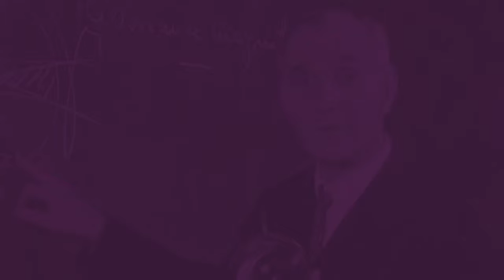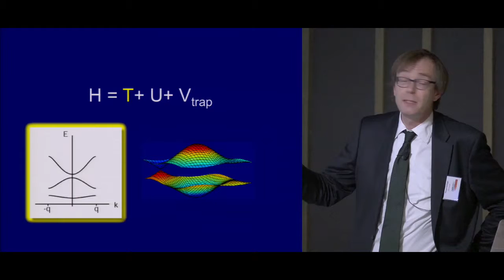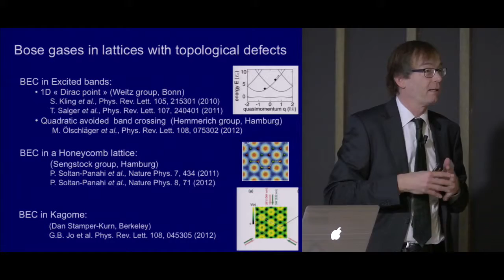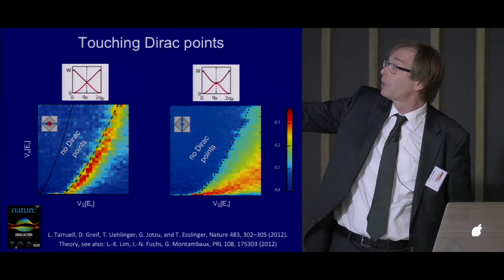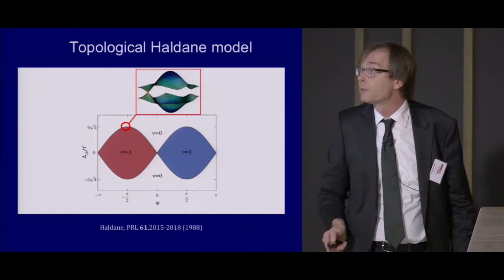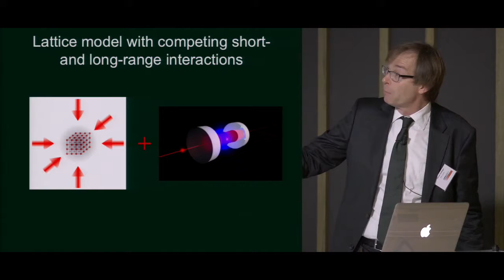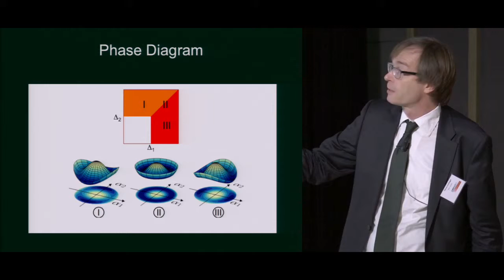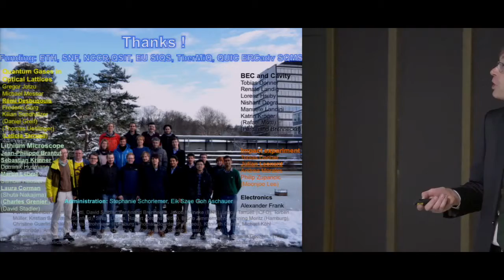Symposium Kastler - Tilman Esslinger - The appeal of quantum gases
Alfred Kastler was granted the Nobel Prize in Physics in 1966, 50 years ago, "for the discovery and development of optical methods for studying Hertzian resonances in atoms". Laboratoire Kastler Brossel and his members are organising a series of events this year in Paris to celebrate the scientist and the man including a one-day scientific symposium on Thursday, December 1st 2016.

The objective of the symposium is to review fields of physics and applications that have emerged and flourished worldwide from Kastler's founding ideas. You can follow it here in live stream!